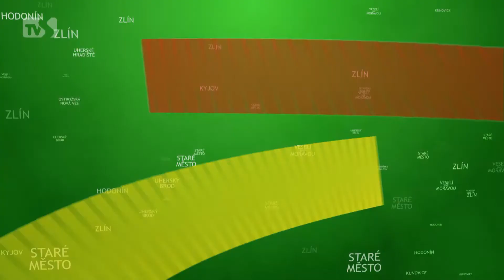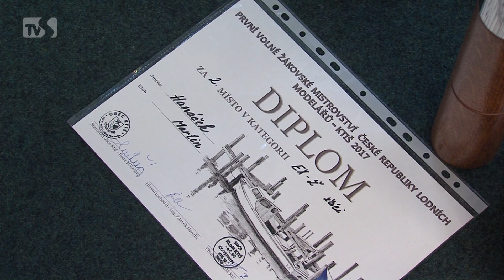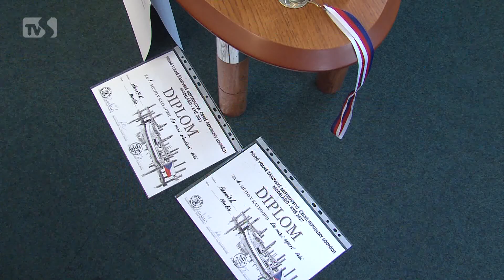TVS: Veselí nad Moravou 4. 7. 2017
Letní prázdniny odstartovaly na koupališti / Mladí modeláři přivezli z volného žákovského mistrovství české republiky zlato / Hrátky v parku pokračovaly v Milokošti